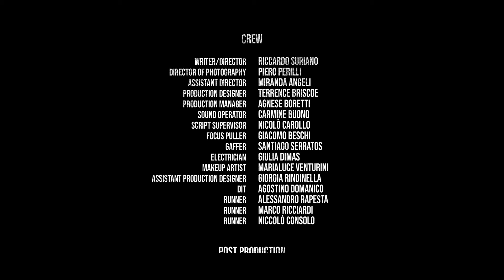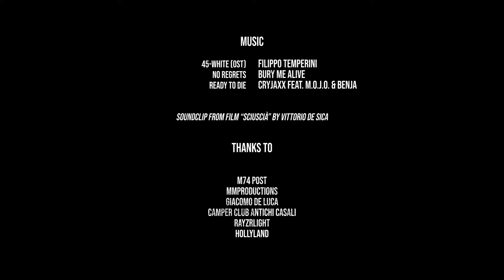Long Pig - Short Film (2020) 4K - Italian Horror -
LONG PIG - SHORT FILM (2020)

WRITTEN AND DIRECTED BY RICCARDO SURIANO

A major metropolitan city struggles to keep it together in the wake of a string of kidnappings in the area. Could the possible abductor be hiding in plain sight? Long Pig peeks into the unconventional dark side of humanity. Evil doesn’t have to follow a specific set of rules and it certainly doesn’t take into account the existence of others. It’s lurking in every corner.

Horror/Thriller Short Film

Cast

Fernando Ferrari                          Old Man
Evelina Meghnagi                        Fat Woman
Dalila Cantagallo                         Party Girl 1
Camryn Suriano                           Party Girl 2
Maria Antonietta Monacelli       Party Girl 3
Chiara Avellis                               Missing Kid

Crew

Riccardo Suriano                        Writer/Director
Piero Perilli                                  Director of Photography
Miranda Angeli                           Assistant Director
Terrence Briscoe                        Production Designer
Agnese Boretti                            Production Manager
Carmine Buono                           Sound Operator
Nicolò Carollo                             Script Supervisor
Giacomo Beschi                         Focus Puller
Santiago Serratos                      Gaffer
Giulia Dimas                                Electrician
Marialuce Venturini                    Makeup Artist
Giorgia Rindinella                       Assistant Production Designer
Mauro Sostini                             Backstage Video
Agostino Domanico                   DIT
Alessandro Rapesta                  Runner
Marco Ricciardi                          Runner
Niccolò Consolo                        Runner

Post Production

2hands                                         VFX/Graphics
Jean Paul Sneider                      Colorist
Filippo Temperini                       Film Score
Giovanni Rana                            Editor/Sound Design
Martino Cassanelli                    Assistant Sound Design
Valentina Volpi                           Newscaster’s Voice
Skiegraphicstudio                      Poster Design
Francesco Panella                     Storyboard Artist

Music

45-White (OST) - Filippo Temperini
Bury Me Alive - No Regrets
CryJaxx feat. M.O.J.O & Benja - Ready To Die

Soundclip from film "Sciuscià" by Vittorio De Sica

Thanks to

M74 Post
MM Productions
Giacomo De Luca
Camper Club Antichi Casali
Rayzrlight
Hollyland